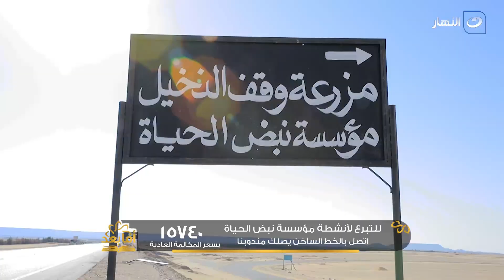أما بعد | الأحد 9 أكتوبر 2022 - المسئولية أساس الاستقرار الأسري